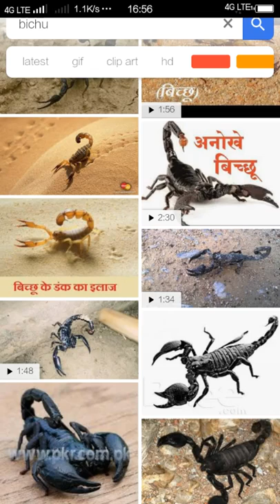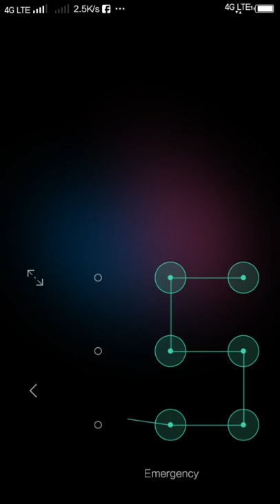जब हमें बिछू काट ले तो तुरंत ये करो